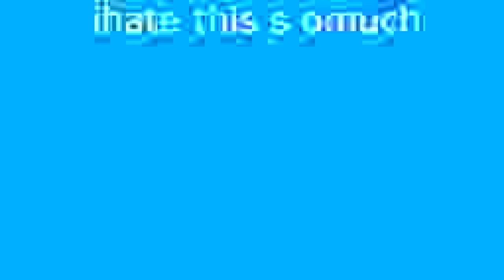top 5 dog memes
Patrons:
Soy Boy
Saucy Sardine